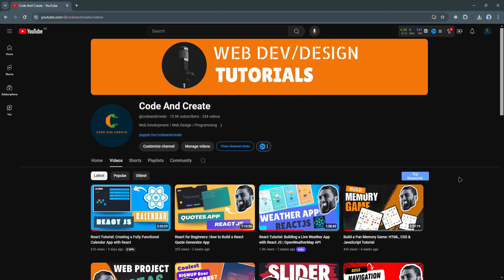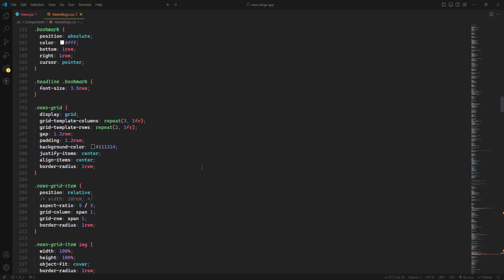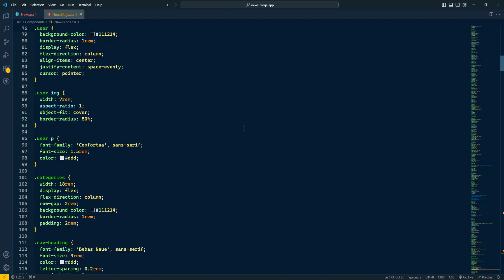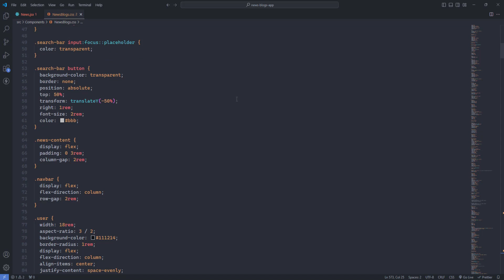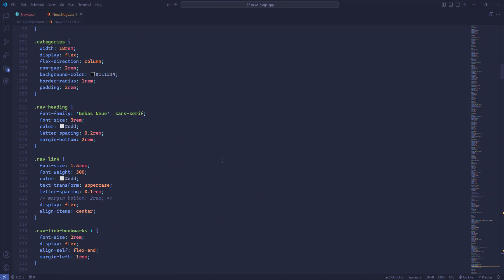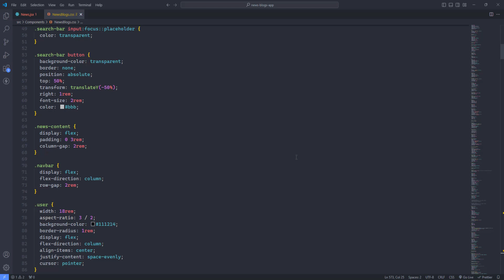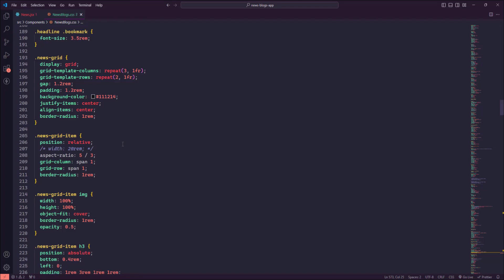Top 10 Beautiful Visual Studio Code Themes 2025 | Best VS Code Themes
In this video, I showcase the Top 10 Most Beautiful & Visually Appealing Visual Studio Code Themes of 2024. If you're looking to enhance your coding environment with stunning and functional themes, this video is for you!

Why Use Visual Studio Code Themes?
VS Code themes are essential for personalizing your coding workspace. They improve readability, reduce eye strain, and make coding more enjoyable. With a variety of themes available, you can find one that perfectly matches your style and needs.

 -  The unique features of each theme
 -  How each theme can enhance your coding experience
 -  My personal favorites and recommendations